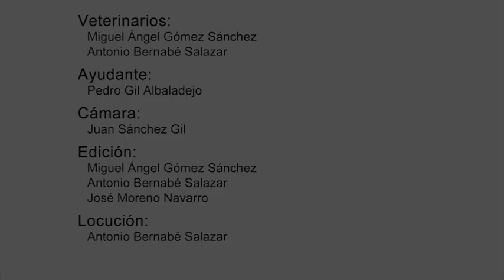Modulo 5. Material necropsia